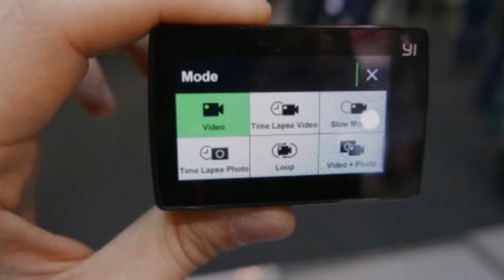Yi 4K+ Action Camera review